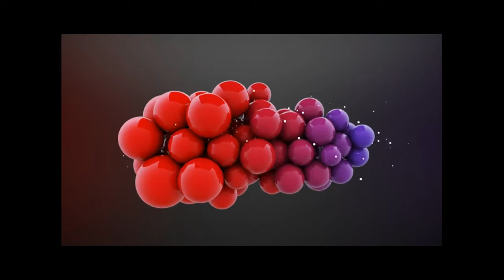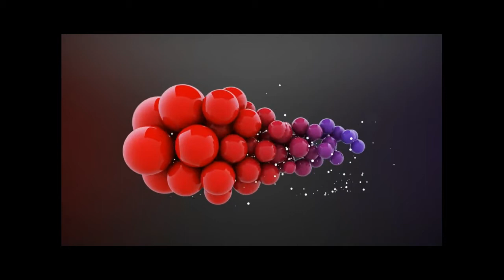Tere hoke rahege New sad song best of arjit singh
south indian movie hindi dubbed 2018
mp4moviez south
new south movie 2018
mard ka badla
filmywap south movies in hindi 2018
south film hd
new south indian movie
supreme khiladi 2
filmyzilla south
south movie full hd
taqdeer full movie
surya the soldier full movie
jalshamoviez south
south full movie
khatrimaza south movies 2018
south movie hindi mai
south film 2019
new south film
sauth movie hd
khoonkhar movie
south movie film
south film 2018
sauth film